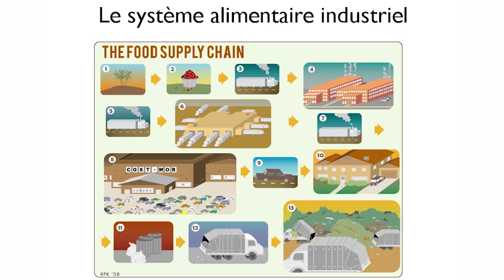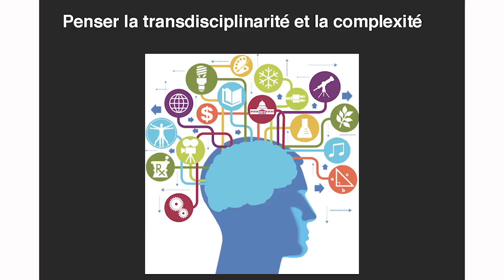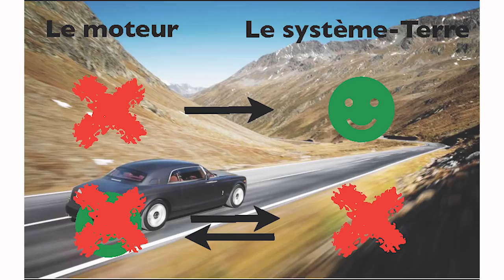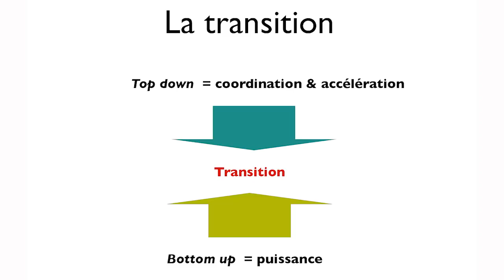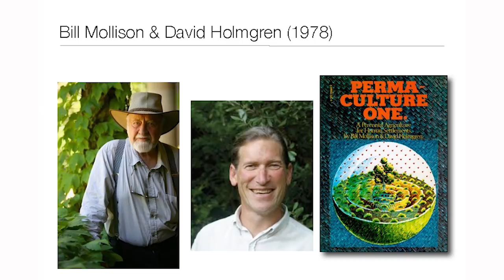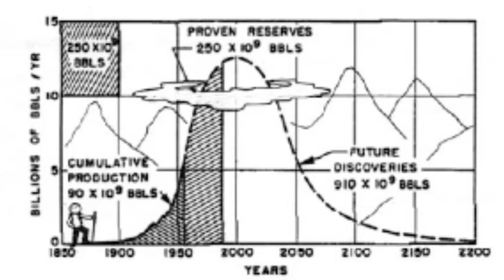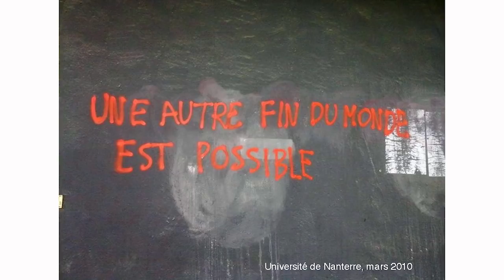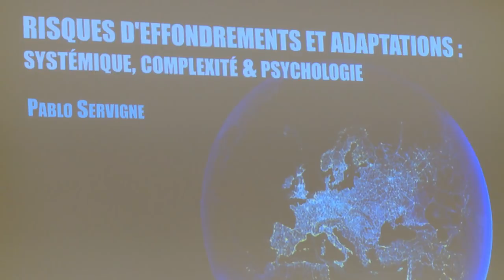Collapsologie - Conférence de Pablo Servigne au CESE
Risque climatique, instabilité économique, effondrement de la biodiversité, pics de production de ressources fossiles, croissance démographique et instabilité démocratique sont autant de réalités désormais bien documentées par la littérature scientifique. Le caractère exponentiel de ces perturbations et leur combinaison font peser des inquiétudes sur la résilience de notre civilisation thermo-industrielle. Celle-ci risque-t-elle de s’effondrer avant la moitié du siècle en cours ?

C’est à cette question que tente de répondre la « collapsologie », discipline pluridisciplinaire en plein essor au point qu’Edouard Philippe, en juillet dernier 2018, s’est dit « obsédé » par cette question de l’effondrement de la civilisation et que de grands médias tels que 20 Minutes, France Culture, Géo, Le Monde et Télérama relayent les thèses proposées par la collapsologie.

Ce sujet prend donc de l’ampleur dans la société civile. Compte-tenu du rôle du CESE, qui doit éclairer les décisions du gouvernement, il semblait important de porter à la connaissance des conseillères, des conseillers et des organisations représentées l’existence de cette discipline, de ses principales thèses, de la mettre en débat et de considérer ses apports potentiels en matière d’éclairage pour le futur.
C’est dans ce cadre que le Groupe Environnement et Nature du CESE a organisé une conférence de l’auteur et chercheur indépendant Pablo Servigne, spécialiste de l’effondrement et de la résilience.
Animée par Pascal Mayol, expert associé au conseil scientifique de la fondation Nicolas Hulot, cette conférence s’est tenue le 15 janvier 2019 au CESE, en présence d’une cinquantaine de conseillers et de personnalités extérieures.